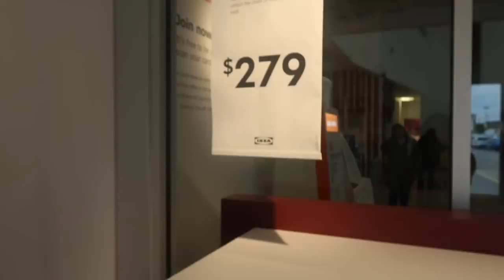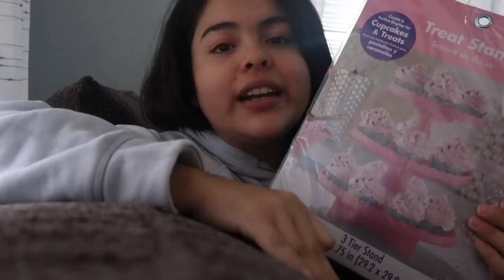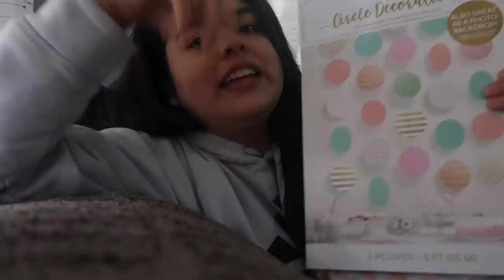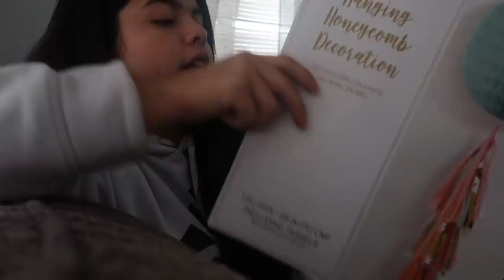De compras por IKEA! || Las tiendas están LLENISIMAS! || Fiesta de Mai